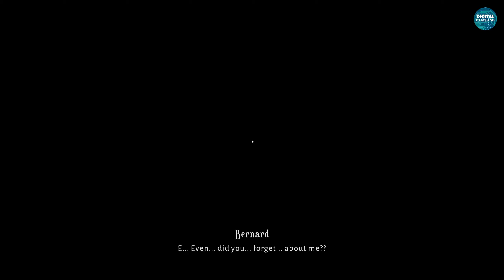Lost In Random Gameplay 08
In the Kingdom of Random, the fate of all individuals is decided by a cursed black die when they reach the age of 12. Even's sister, Odd, is abducted by the wicked Queen of Random. As Even journeys across the six realms of Random to rescue her sister, she meets Dicey, a sentient dice who has lost nearly all of its pips. In a world which is governed by game rules, Even will slowly understand the randomness of life with the help of Dicey (Wikipedia